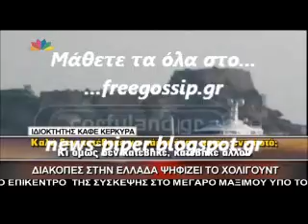Οι σταρ του Hollywood στην Ελλδα